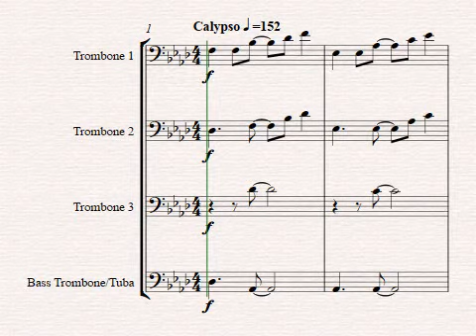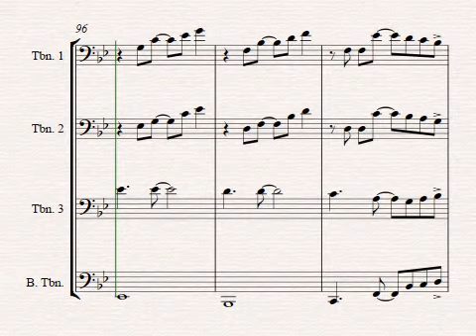Yellow Bird - Haitian Folk Song - Calypso - Trombone Quartet